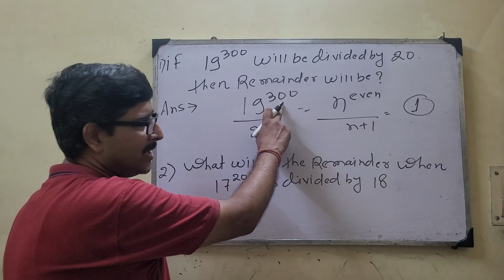RRB NTPC MATHS TRICK 10